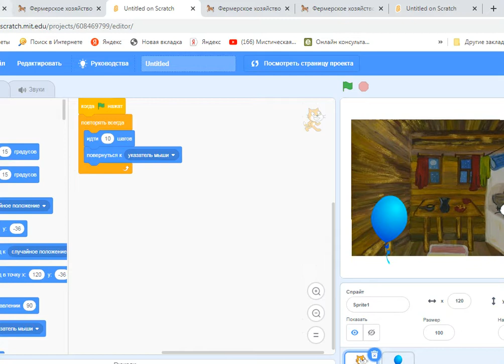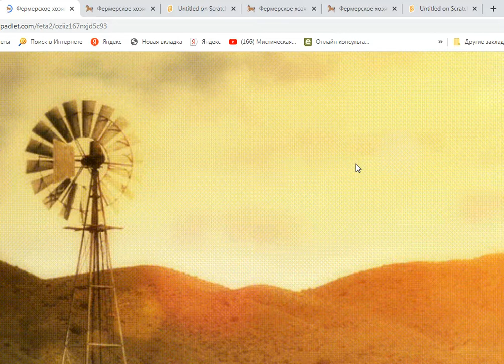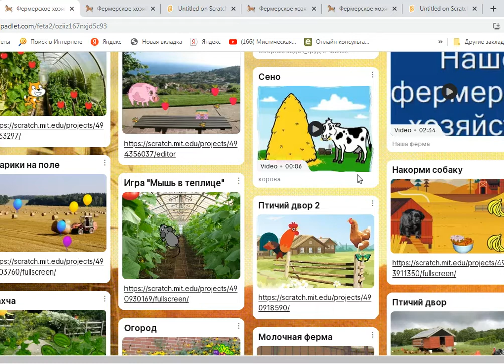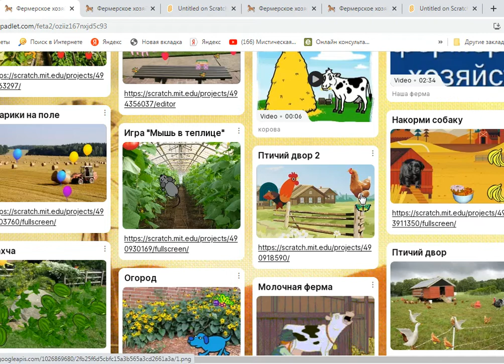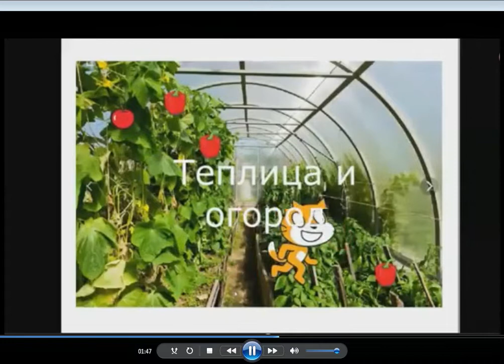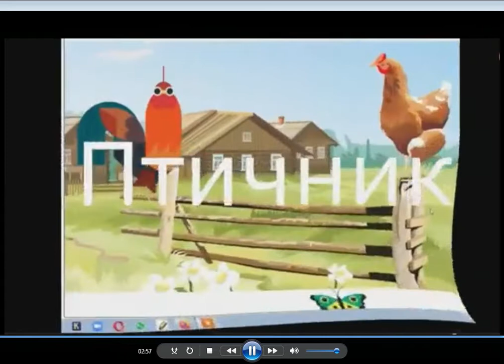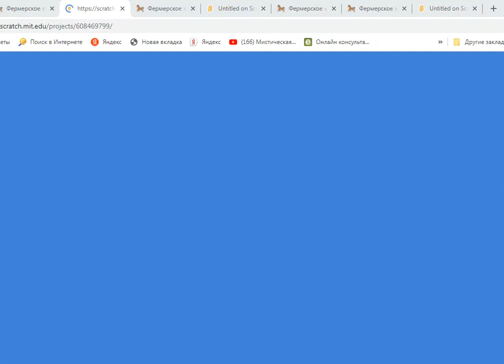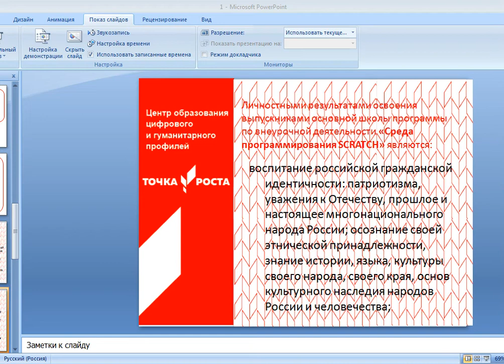Фетисова С.А. Создание проекта «Экскурсия по фермерскому хозяйству»